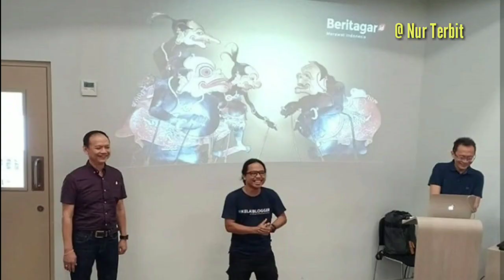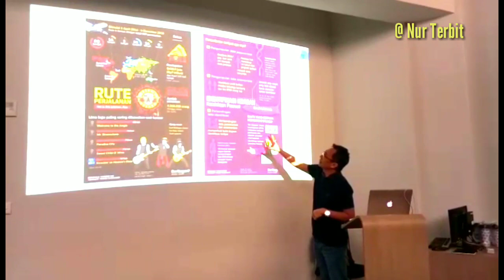TEKNIK MENULIS BLOG DILENGKAPI DATA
Menjadi blogger di era millenial tak cuma harus bisa menulis seadanya. Menampilkan data yang sahih jadi keharusan agar tulisan di blog dipercaya.

Untuk bisa menampilkan data yang menarik di blok, Komunitas Kelas Blogger bekerja sama Binus University Bekasi menggelar acara pelatihan ke-27, Sabtu/16 Maret 2019 dengan Narsum  Herman Kwok (CEO Beritagar.id) di Kampus Universitas Binus Bekasi, Jalan Lingkar Boulevar Blok WA No.1 Summarecon Bekasi.